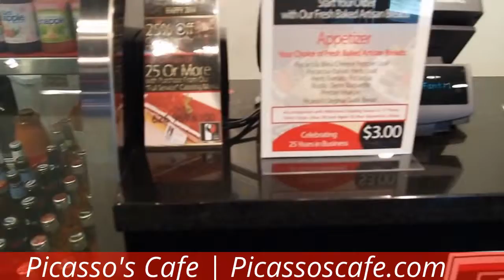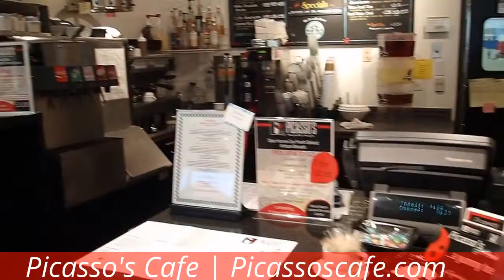Picasso's Cafe | Picassoscafe.com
Join us for LUNCH or Breakfast! "We Proudly Serve Starbucks".
Open Monday - Friday, 7am - 2:30pm
6070 N. Irwindale Ave.

FREE WIFI - $9.95 SPECIALS OF THE DAY - PRIVATE CONFERENCE ROOMS - GOURMET CATERING.

ORDER AT THE FRONT COUNTER!
Impress with Our Gourmet Bakery Cakes & Sweets

Picasso's Bakery is an exceptional, full-service, on-site bakery offering the freshest, most scrumptious European and Californian desserts, hand-made pastries, cakes, cheesecakes, tiramisu, brownies, cookies, bars, tarts, croissants, and breads available. Try a custom Picasso pastry chef design or recipe available to please even the most discriminating palette. Low fat, sugar free, fat free and healthy dessert options are also available for your enjoyment- each a work of art! Picasso's Signature Desserts are available in store daily.
Freshly Baked Crown Muffins, Coconut Macaroons, Fruit Tarts, Cakes, Seasonal Desserts, Freshly Baked Bagels, Warm Croissants, Sticky Buns, Scones, and Tea Cakes. -